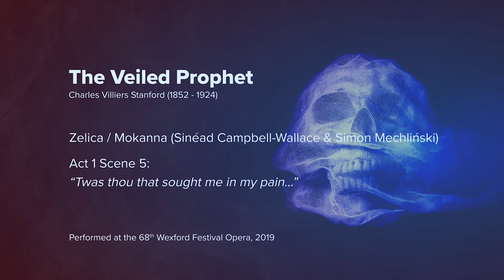WFO2019 | The Veiled Prophet Act 1 Sc 5 “Twas thou that sought me in my pain…” 4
THE VEILED PROPHET
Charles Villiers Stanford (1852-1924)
Grand Opera in Three Acts
Libretto by W. Barclay Squire
based on LALLA ROOKH by Thomas Moore
First Performance in English
With a new performing edition by Jeremy Dibble
Monday 28 October, 2019
O’Reilly Theatre, National Opera House, Wexford, Ireland
Produced by Heritage Music Productions
in association with Wexford Festival Opera 2019

Sinéad Campbell-Wallace &Simon Mechliński (Zelica / Mokanna)
Act 1 Scene 5: “Twas thou that sought me in my pain…”

Dur: 14’.21”

The full opera is now available to view on the RTÉ Player.

CAST
Mokanna, the Veiled Prophet Simon Mechliński
Zelica, Priestess    Sinéad Campbell-Wallace
Azim, a Young Warrior  Gavan Ring
Fatima, Chief Slave in the Harem  Mairéad Buicke
Abdullah, Mokanna's Slave  John Molloy
A Young Watchman   Dominick Felix
The Caliph Mahadi   Thomas D Hopkinson

Chorus of Wexford Festival Opera
ERROL GIRDLESTONE, Chorus Master

TU Dublin Conservatoire Chorus
STEPHEN WALLACE, Chorus Master

Orchestra of Wexford Festival Opera
FIONNUALA HUNT, Concertmaster

Conductor    David Brophy
Producer    Una Hunt
Onstage Video and Director  Roberto Recchia
Technical Director   David Stuttard
Répétiteurs    Tina Chang & Aoife O’Sullivan
Stage Manager   Emma Kehoe

ACKNOWLEDGEMENTS
TU Dublin Conservatoire  Mairéad Hurley, Head of Vocal, Opera & Drama

RTÉ lyric fm
Gail Henry    Producer

Wexford Festival Opera
David Agler    Artistic Director, 2019
David McLoughlin  Chief Executive
Nora Cosgrave   Director of Artistic Operations
Nicky Kehoe    Company Manager
Elizabeth Rose-Browne Media Relations Manager
Miles Linklater   Title Image Creation

Audio Recording    RTÉ lyric fm

Audio Mastering   Ben Rawlins

Video Production
Ted Moran     Producer and Director
Oonagh Quinn   Editor
Peter Grogan   Camera Operator
Shane Campbell   Camera Operator